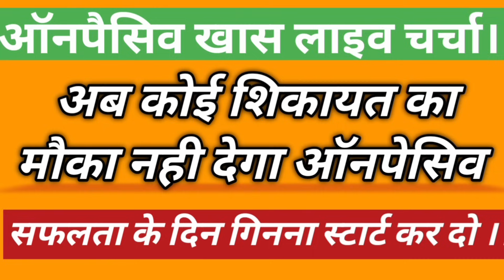Onpassive New update 🔴 Quick update of onpassive 🔴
How to sel Oconnect
onpassive November 2023 plan
onpassive viral hone wala hai
be positive towards onpassive